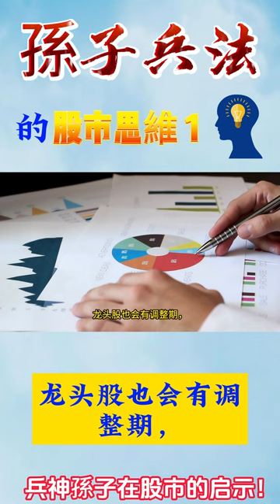孫子兵法與股市思維1（全）孙子兵法的核心思想。10分鐘讀-- 創業 商戰 孙子。三分钟读书 创业 商战#金融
孫子兵法與股市思維
孫子兵法裡的許多思維，可以完美運用到股市，週末剛好有時間，就跟大家聊聊下孫子兵法裡面的一些觀點，以及該如何運用到股市。
其中標紅部分是孫子兵法的原文，下面是個人的註解。
1、故經之以五事，校之以計，而索其情：一曰道，二曰天，三曰地，四曰將，五曰法。
孫子認為在雙方打仗之前，比較各種條件，分析雙方的情形，這五種情形就包括：道、天、地、將、法。
大致意思就是假如我們去攻打對方，是不是符合人心，天時、地利、人和是否在我這邊，我的將領跟對方將領相比有哪些優勢，我的軍隊管理是否嚴格等等。

這種比較方法就是類似企業分析中的SWOT分析模型，分析優勢、劣勢、機會、威脅。

對應到股市同樣股市，股市中需要分析的幾個重要的點，我覺得有：熱點板塊、宏觀環境、市場情緒、潛在風險等。你買的股票是否屬於熱門板塊，目前的宏觀環境是否適合買股票，你買入的股票有哪些潛在風險，只有分析了這些東西，才能做到心裡有底。

2、兵者，詭道也。故能而示之不能，用而示之不用，近而示之遠，遠而示之近；利而誘之，亂而取之，實而備之，強而避之，怒而撓之，卑而驕之，佚而勞之，親而離之。攻其無備，出其不意。此兵家之勝，不可先傳也。

孫子在這一口氣講了12條詭道，大多數詭道的出發點都是為了造成對方的錯誤判斷，從而引誘對方失誤。

這樣的道理在股市中其實也同樣適應，因為就算你買中了熱門板塊的牛股，很多人也不一定拿得住，因為主力會利用各種手法來迷惑大家，讓大家無法判斷是莊家在刻意壓盤吸籌還是出貨。

我們知道一隻股票的上漲，本質上是因為買的人比賣的人多，所以有些人買不到，他就出更高的價格買，股價就會上升。下跌的時候，賣的人比買的人多，有些人賣不出去，他想盡快脫手，於是就以比別人更低的價格賣，股價就會下跌。是這麼個循環推動的。

股票進入上漲趨勢時，莊家會通過各種方法來獲取籌碼，比如前面所說的壓盤和出貨。

除此之外，熱門板塊裡面也會存在循環，就拿最近的熱點板塊氫能源板塊來說，並不是說買入氫能源板塊就是一本萬利了。這個板塊中的個股股性來看，可以分為龍頭股、中軍股和跟風股。龍頭股也會有調整期，在這調整期內，大資金可能就會調整到低位補漲的個股中，等大家以為龍頭股上漲要結束了願意交出籌碼了，主力再回來接回廉價籌碼，這也是為啥龍頭股經常容易走出反包走勢的一個重要原因。

3、凡用兵之法，馳車千駟，革車千乘，帶甲十萬，千里饋糧。則內外之費，賓客之用，膠漆之材，車甲之奉，日費千金，然後十萬之師舉矣。

在打仗開始前，孫子說，要先算好打這一仗需要多少兵馬，需要多少錢糧，把這先考慮清楚了以後，然後再大兵壓境。

前面的兩點，是風險評估、勝算評估。現在講到的是費用預算，資源保障。

其實對應到股市上也是一樣，我們評估了風險、勝算，不代表就一定能夠贏，分析局勢只讓贏得概率更大了一點，但當風險真正來臨時，能夠對你造成多大的影響。

也就是說，必須保證股市上的虧損不會對你生活造成太大影響，除此之外，對絕大多數人來說，最好不要在股市中配資，配資會減少自己的試錯機會。

4、善用兵者，役不再籍，糧不三載，取用於國，因糧於敵，故軍食可足也。國之貧於師者遠輸，遠輸則百姓貧；近師者貴賣，貴賣則百姓財竭，財竭則急於丘役。

孫子認為，善於打仗的人必須具備”役不再籍，糧不三載"。啥意思呢？役不再籍，就是徵兵問題，你不能打仗打到一半，人打沒了，然後又回去征兵。

”糧不三載“這個要求就更高了，我們知道打仗一般有三個階段，來-打仗-回三個階段。中間吃什麼呢？ ”因梁於敵“就是吃敵人的，攻克城池後，得到了他的糧食，就不用再從國內運糧了。孫子強調的是一次把事情做對，一次搞定不返工，把效率做到最高。

對應到股市中，就是選好了股以後，就堅定的拿好股票。最近复盤發現，其實從2月到4月的這波牛市，其實也就那麼幾個熱點，比如之前的區塊鏈、5G、工業大麻、氫能源等，但由於頻繁操作，倒是把收益做得很低了。

學習“孫子兵法”，真的感受到，中華文化的深厚與精髓。我們今天所做的一切，我們的老祖宗，原來在數千年前就已認知和分析得如此確切與深透，使我們不得不深深感嘆，前人的偉大和華夏文明的精深。相信一部孫子兵法，只要認真領會其神髓並不斷實踐，必將對我們的各方面的提高，有著指導性的作用。

中國文化，道同行、而不悖、君子和、而不同，傳承五千年，源遠流長，作為炎黃後人當虛心上學，以史為鑑。